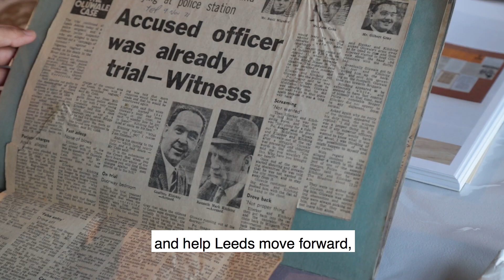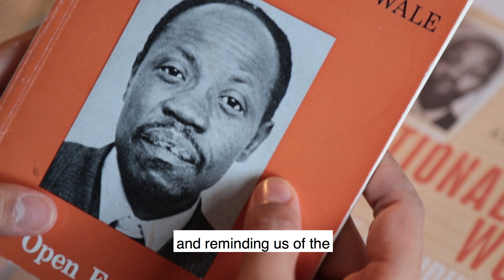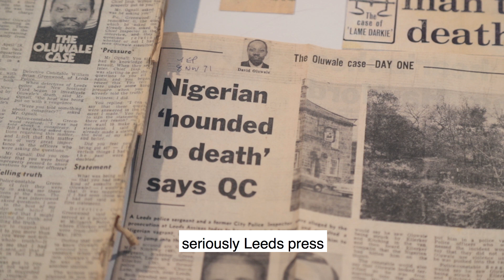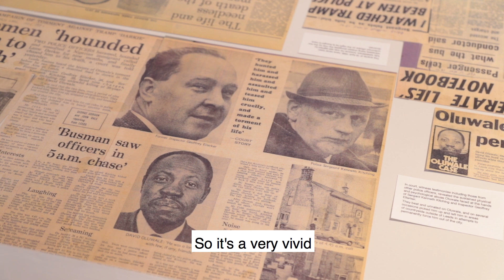Rasheed Araeen: For Oluwale at The Tetley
Rasheed Araeen presents his work For Oluwale II at The Tetley for the first time in Leeds, marking the 50th anniversary of the death of David Oluwale, a British-Nigerian who drowned in the River Aire in 18th April 1969 after being systematically harassed by members of the Leeds City Police force.